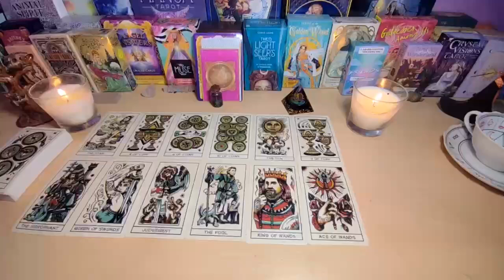TAURUS HE SHOWED YOUR PHOTO TO SOMEONE‼️😍 LOOK WHAT WAS SAID 🔮 SEPTEMBER 2024 TAROT LOVE READING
Taurus Love
Taurus 2024
Taurus today
Taurus SEPTEMBER
Taurus 2024